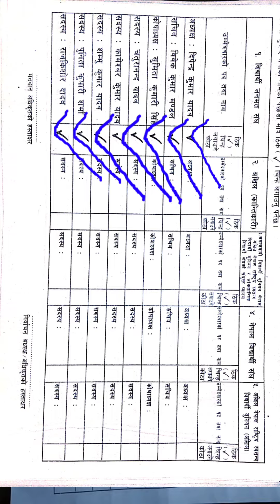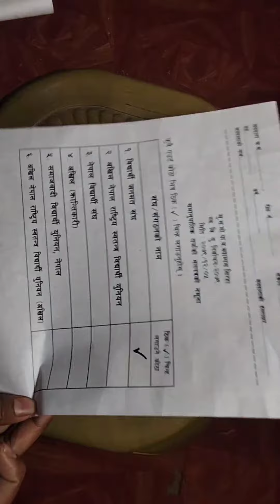भोट खसाल्न सिकौ